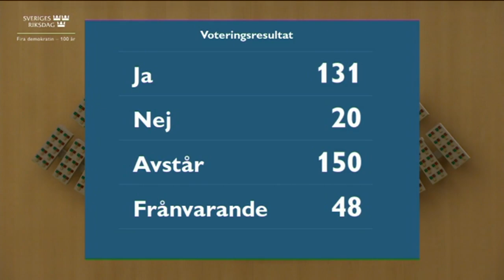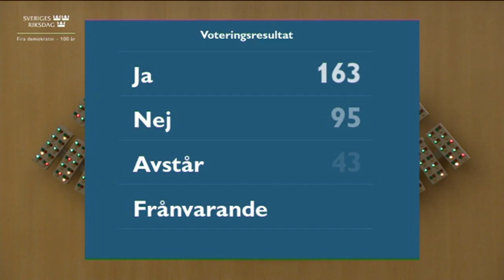Beslut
Beslut 23 februari 2022